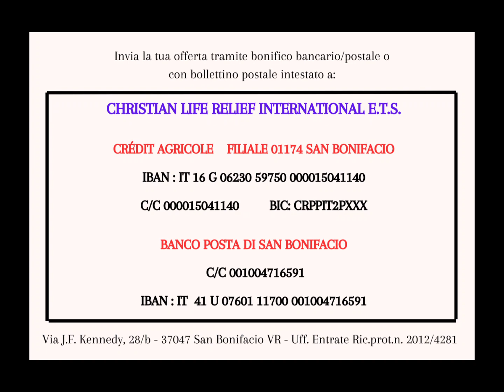ABBIATE CURA DEI POVERI